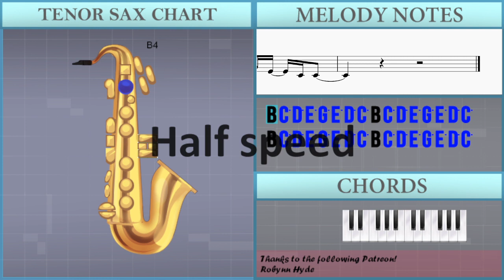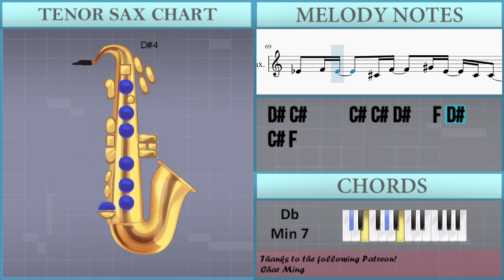How to play See You Later (Attack On Titan) by Ai Higuchi on Tenor Sax (Tutorial)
Comment and let us know how the videos have helped you. It keeps us going! :)The easiest way to learn how to play See You Later (Attack On Titan) by Ai Higuchi on the tenor sax. It's a tenor sax tutorial for See You Later (Attack On Titan) by Ai Higuchi.

EasyMusicLesson teaches you to play the your favorite instrument, through easy and simple animation so that you too can learn how to play See You Later (Attack On Titan) by Ai Higuchi on the tenor sax easily. A tenor sax tutorial with visual animation graphic.

Chords of Tenor Sax arrangement:
G Min   F Maj   G Min   F Maj   G Min   F Maj   G Min   F Maj
A# Maj   D# Maj   F Maj   A# Maj   F Maj   G Min   D# Maj   F Sus 4
F Maj   D# Maj   F Maj   G Min   D Min   C# Maj   C Min   G# Maj
A# Min   C Min   G# Maj   D# Maj   F 7 Sus 4   D# Maj   F Maj
G Min   D Min   D# Maj   F Maj   G Min   F Maj   A# Maj   F Maj
D# Maj   F Maj   G Min   D Min   D# Maj   F# Dim   G Min   F Maj
A# Maj   F Maj   D# Maj   D# Maj   F# Dim   F# Dim   G Min
G Min   F Maj   F Maj   D# Maj   D# Maj   F# Dim   F# Dim   G Min
F Maj   A# Maj   F Maj   E Min 7 b5   A# Sus 4   D# Maj 7   F Maj
G Min   F Maj   D# Maj 7   F Maj   G Min   F Maj   A# Maj   D# Maj
F Maj   A# Maj   F Maj   G Min   D# Maj   F Sus 4   F Maj   D# Maj
D# Maj   D# Maj   D# Maj   D# Maj   D# Maj   D# Maj   F Maj
G Min   G Min   G Min   G Min   D# Maj   D# Maj   D# Maj   D# Maj
F Maj   F Maj   F Maj   F Maj   A# Maj   A# Maj   A# Maj   A# Maj
D# Maj   D# Maj   D# Maj   D# Maj   F# Dim   F# Dim   D Dom 7
D Dom 7   G Min   F Maj   C Min 7   F Maj   B Maj   E Maj   F# Maj
G# Min   D# Min   E Maj   F# Maj   G# Min   F# Maj   B Maj
F# Maj   E Maj   F# Maj   G# Min   D# Min   E Maj   G Dim   G# Min
F# Maj   B Maj   F# Maj   E Maj   E Maj   F# Maj   F# Maj   G# Min
G# Min   F Dim   F Dim   E Maj   E Maj   F# Maj   F# Maj   G# Min
F# Maj   B Maj   F# Maj   F Min 7 b5   B Sus 4   E Maj   F# Maj
G# Min   G# Min   E Maj   D# Min 7   C# Min 7

Melody notes of Tenor Sax:
B4 C5 D5 E5 G5 E5 D5 C5 B4 C5 D5 E5 G5 E5 D5 C5
B4 C5 D5 E5 G5 E5 D5 C5 B4 C5 D5 E5 G5 E5 D5
E4   E4 E4 E4   C4 D4     D4 D4 D4 E4 F4
F4   F4 F4 E4 D4 C4       C4   C5
B4 G4   C5   B4 G4 E4   D4 C4     C4 C4
D4   E4 D4     C4 E4     G4 D4   C4 C4
E4       A4   D4         G4 E4 D4 C4
C4   C4 G4 E4 D4 C4 C4     C4   D4
D#4   F4   G4   F4 F4 A4 A4 A#4 F4   F4
G4   A4 A4 A#4 G4 A#4       G4 A#4   C5 C5
D5     G5   E5   D5       G4     G4
A4   C5       B4 A4     G4 G5   E5
D5     G5   E5   D5         C5
D5   E5   F5   E5         G5   E5
D5   E5   F5   E5       G4 E5 D5
G4 E5 D5       D5 E5   C5 B4
C5       G4 E5 D5
D5 G5 E5       E5 B5     G5
G4 E5 D5   E5   G5   E5
A5           C5   B4           C5 C5
D6       B5 C6
B5   G5       E5 D5 E5       D6     D6
E6   A5                       D6
E6   G5       G5 D6   E5       C6
E4   E4 E4 E4 E4 C4 D4     D4 D4 D4 E4 F4
F4 F4 F4 F4 E4 D4 C4       C4 C4 C5 B4
G4 C5 B4   G4 G4 E4   D4 C4     C4 C4
G5   F5   G5   B5   C6     G5   D6
B5       E6     D6 D6   C6   B5   G5
B5   C6   B5   G5   E5       A5     G5
G5       D6     C6 D6   E6   B5   C6
G5   E5   D5   C5   D5   B4   C5   G5
D5       B4       B4       C5
C4 C4 B3 C4   B3 C4 B3 C4 B3 C4   D4
D4 D4 C4 D4   D4 C4 D4 C4 D4 C4 G4   E4 D4
D4   C4 D4   C4 D4 C4 D4 C4 D4